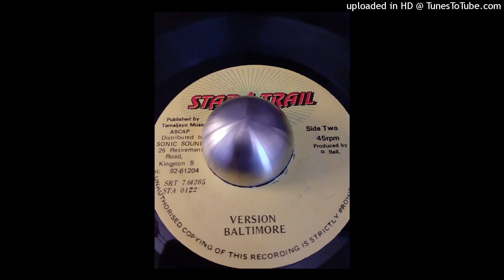STAR TRAIL ALL STARS - Baltimore (Version)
Star Trail – STR 0122